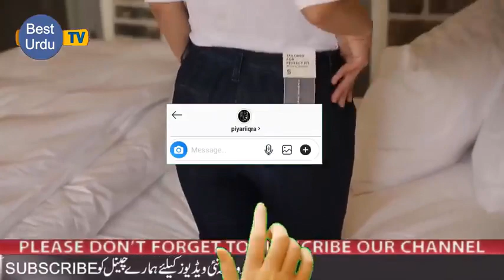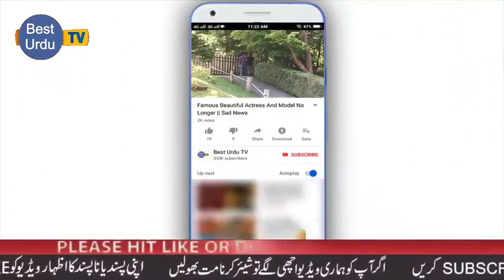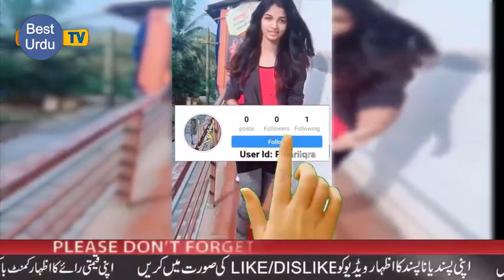You Do Not KInow This Truth Of China :::: TRUTH OF CHINA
Unknown Facts About China II China K Mutaliq Sharamnak Haqaiq Har Pakistani Zarur Dekhay
hidden facts about china
China, officially the People's Republic of China (PRC), is a unitary sovereign state in East Asia and the world's most populous country, with a population of over 1.381 billion.[16] Covering approximately 9.6 million square kilometres (3.7 million square miles), it is the world's second-largest state by land area[17] and third- or fourth-largest by total area.[i] Governed by the Communist Party of China,[18] it exercises jurisdiction over 22 provinces, five autonomous regions, four direct-controlled municipalities (Beijing, Tianjin, Shanghai, and Chongqing) and the Special Administrative Regions Hong Kong and Macau, also claiming sovereignty over Taiwan. China is a great power and a major regional power within Asia, and has been characterized as a potential superpower.[19][20]

China emerged as one of the world's earliest civilizations in the fertile basin of the Yellow River in the North China Plain. For millennia, China's political system was based on hereditary monarchies, or dynasties, beginning with the semi-legendary Xia dynasty. Since then, China has then expanded, fractured, and re-unified numerous times. In 1912, the Republic of China (ROC) replaced the last dynasty and ruled the Chinese mainland until 1949, when it was defeated by the communist People's Liberation Army in the Chinese Civil War. The Communist Party established the People's Republic of China in Beijing on 1 October 1949, while the ROC government retreated to Taiwan with its present de facto temporary capital in Taipei. Both the ROC and PRC continue to claim to be the legitimate government of all China, though the latter has more recognition in the world and controls more territory.

Since the introduction of economic reforms in 1978, China has become one of the world's fastest-growing major economies. As of 2016, it is the world's second-largest economy by nominal GDP and largest by purchasing power parity (PPP). China is also the world's largest exporter and second-largest importer of goods.[21] China is a recognized nuclear weapons state and has the world's largest standing army and second-largest defense budget.[22][23] The PRC is a member of the United Nations, as it replaced the ROC as a permanent member of the U.N. Security Council in 1971. China is also a member of numerous formal and informal multilateral organizations, including the WTO, APEC, BRICS, the Shanghai Cooperation Organization (SCO), the BCIM and the G-20.
The English name "China" is first attested in Richard Eden's 1555 translation[j] of the 1516 journal of the Portuguese explorer Duarte Barbosa.[k][29] The demonym, that is, the name for the people, and adjectival form "Chinese" developed later on the model of Portuguese chinês and French chinois.[30][l] Portuguese China is thought to derive from Persian Chīn (چین), and perhaps ultimately from Sanskrit Cīna (चीन).[32] Cīna was first used in early Hindu scripture, including the Mahābhārata (5th century bce) and the Laws of Manu (2nd century bce).[33] The traditional theory, proposed in the 17th century by Martino Martini[34] and supported by many later scholars, is that the word "China" and its earlier related forms are ultimately derived from the state of Qin (秦, Old Chinese: *Dzin),[35] the westernmost of the Chinese states during the Zhou dynasty which unified China to form the Qin dynasty.[36] There are, however, other suggestions for the derivation of "China".[33]

The official name of the modern state is the "People's Republic of China" (Chinese: 中华人民共和国; pinyin: Zhōnghuá Rénmín Gònghéguó). The shorter form is "China" Zhōngguó (中国), from zhōng ("central" or "middle") and guó ("state, nation-state"),[24][m] a term which developed under the Zhou Dynasty in reference to its royal demesne.